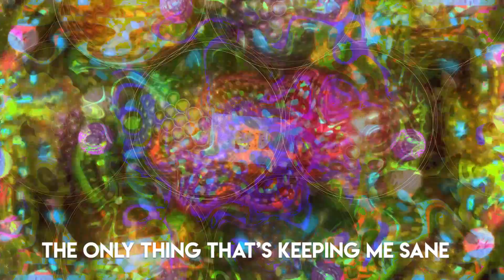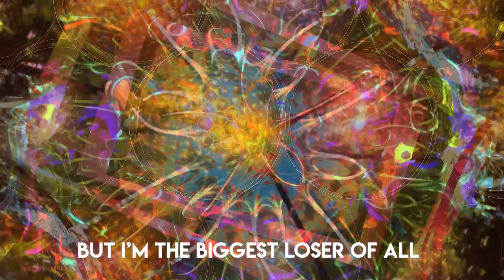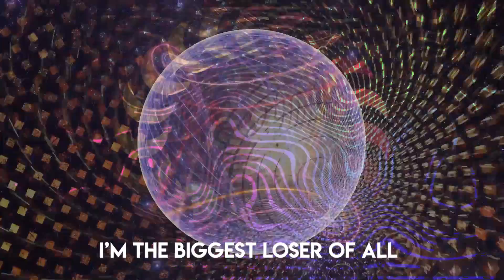The VooDoo Hawks - "Biggest Loser" (Official Lyric Video)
From the Blood Red Moon album on Elecoustic Records
"Biggest Loser" by The VooDoo Hawks
Written, Arranged & Performed by The VooDoo Hawks
Produced by Chet Bennett

"Biggest Loser"
Lyrics

Sitting in the spotlight
All of you know my name
This old piano
the only thing that’s keeping me sane
All of you know the words
and you smile & sing along
Never knowing the pain inside my song

I’m a winner in your eyes
With my heartache in disguise
But I’m the biggest loser of all
Broken from too far a fall

I looked into her eyes
Searching for a word to say
Our love so painful to lose
And I watched her walk away
On the road still feeling
This hole she left inside
It was all at my fingertips
Now something inside me died

When it comes to happiness
And keeping love I guess
I’m the biggest loser of all

Another empty hotel room
And too many nights alone
Never finding any comfort
In conversations on the phone
Another show, another town
They all seem the same
You think I’m living a dream
Well it’s a nightmare full of pain

So when you smile and yell for more
Understand who you’re yelling for
The biggest loser of all

"Biggest Loser" (Official Lyric Video)
Created by Sandipan Bhaumik